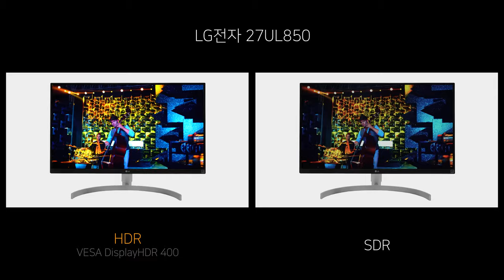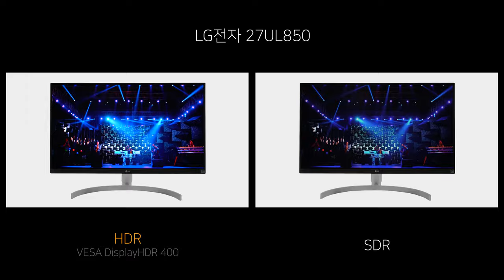Video HDR vs SDR - LG전자 27UL850